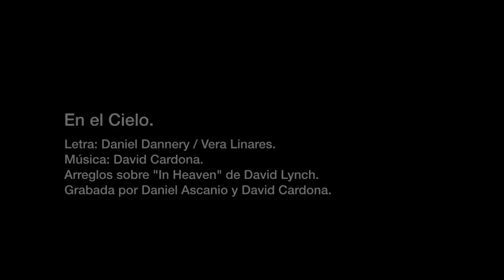Femenino. Dir. Daniel Dannery [CORTOMETRAJE]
Cortometraje estudiantil para la materia Taller de Cine dictada por el profesor y cineasta Manuel de Pedro en el año 2009, en la carrera Artes Mención Cine de la UCV.
Adaptación homónima de la obra breve del dramaturgo Argentino Javier Daulté.

Sinopsis:
Una mujer y una niña. Puede tratarse de rivales, o madre e hija, o simples desconocidas. Un hombre las vincula. El hombre acaba de morir. En la sala velatoria algo huele decididamente mal.

Student Short Film Workshop matter dictated by the teacher and filmmaker Manuel De Pedro in 2009, in the race Mention Film Arts in National University of Venezuela (UCV).

Adaptation of the eponymous short work of Argentine playwright Javier Daulte.

Synopsis:
A woman and a girl. They may be rivals, or mother and daughter, or simply unknown. A man the links. The man just died. In the funeral parlor room something decidedly wrong is happening.

Con las actuaciones de / With performances by:

Vera Linares.
Mariaca Semprún.
Catherina Cardozo.
Julie Restifo.
Tania Sarabia.

Ficha Técnica / Technical
Cinematography: Juan Carlos Castillo.
Art Director: Vladimir Sanchez.
Camera Man​​: Darien Lingstuyl.
Production: Daniel Dannery, Elsy Paredes, Carlos Cobos.
Mounting and Postproduction: Daniel Ascanio.
Original Score: David Cardona.
Screenplay: Daniel Dannery.
Direction: Daniel Dannery / Elsy Paredes.

recorded and produced in the city of Caracas, Venezuela between 2009 and 2013.

Próximamente mi último cortometraje: "La Roca" / Cooming Soon my next Shortfilm: "The Rock"